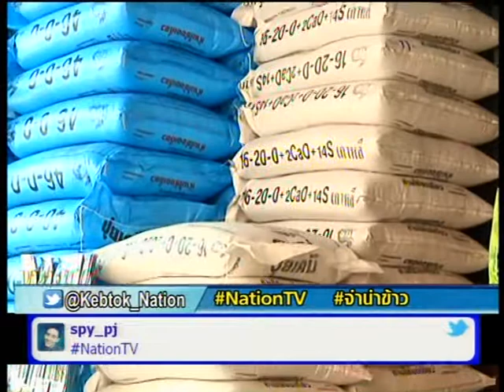ร้านค้าปุ๋ยเดือดร้อนจากห่วงโซ่จำนำข้าว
ผลกระทบจากการจ่ายเงินจำนำข้าวไม่ตรงเวลาของรัฐบาล ทำให้ชาวนาต้องควบคุมรายจ่าย  กระทบเป็นลูกโซ่ไปถึงร้านจำหน่ายปุ๋ยและยากำจัดวัชพืชต้องหยุดชะงักลงไปด้วย บรรดาร้านค้าเขารับมือกันอย่างไร ไปติดตามจาก วุฒินันท์ นาฮิม